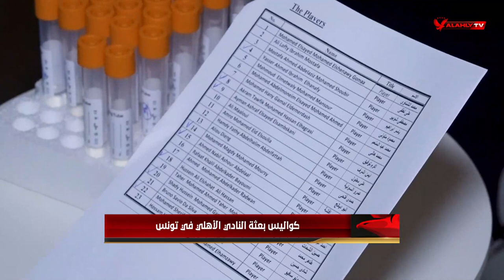استعدادات فريق الاهلى من أجل مباراة الاتحاد المنستيري 🦅